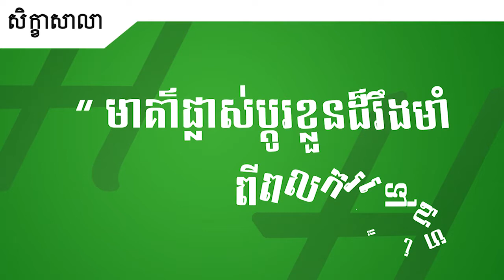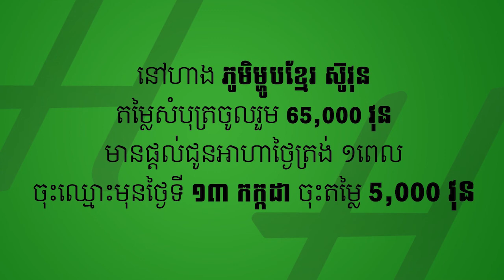Meng SOnghua គោលការណ៍បុគ្គលជោគជ័យ